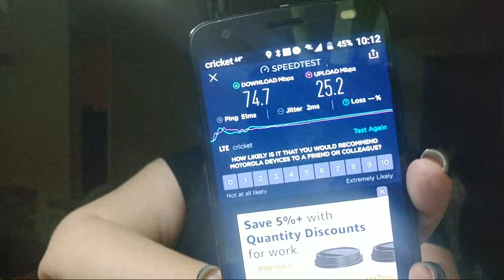LIVE! January 18: Best & Worst From Cricket Wireless